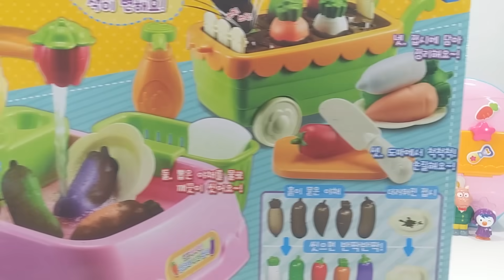콩순이 싱크대에서 야채씻고 텃밭에서 채소도 뽑아요